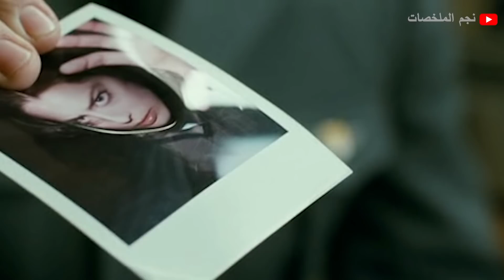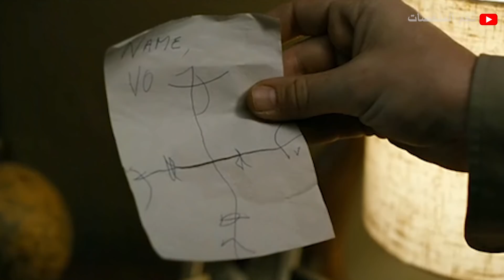ثلاثة رجال إغــ ـتــ صبوا دمية , فتحولت لبنت حقيقية لتنتقم منهم | ملخص فيلم Sennentuntschi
ملخصات أفلام عالمية في وقت قصير لتوفير الوقت مع شرح بسيط وسهل لأحداث الفيلم بأسلوب محترم ومهذب وراقي
ملخصات كل أنواع الأفلام (فيلم رعب - فيلم اكش - فيلم واقعي - فيلم رومانسي - فيلم اجتماعي - فيلم درامي - فيلم قصة حقيقية )
يُسعدنا اشتراككم بالقناة ليصلكم كل جديد